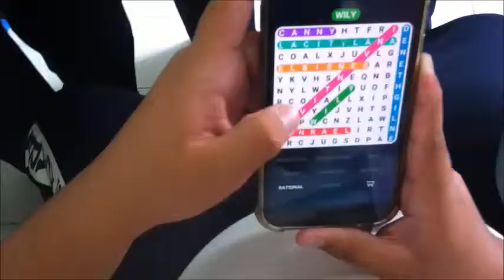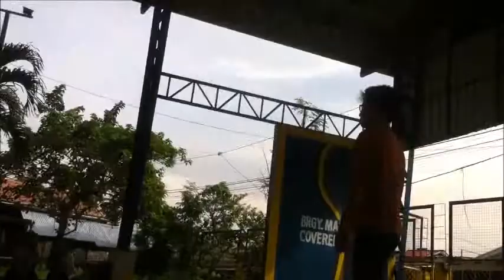3RD VIDEO VOLLEY BALL|HE'S NAKED| well half